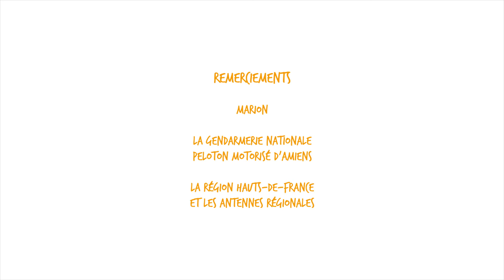MARION Gendarme adjointe volontaire au peloton motorisé d'Amiens